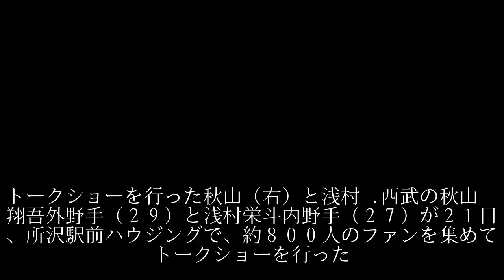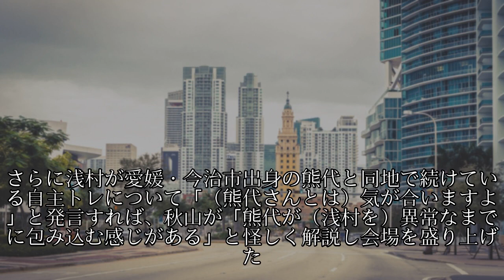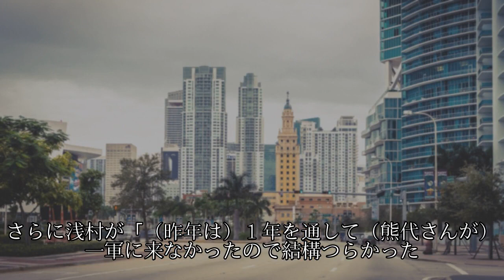西武・浅村と熊代は怪しい関係？ 秋山が注目証言